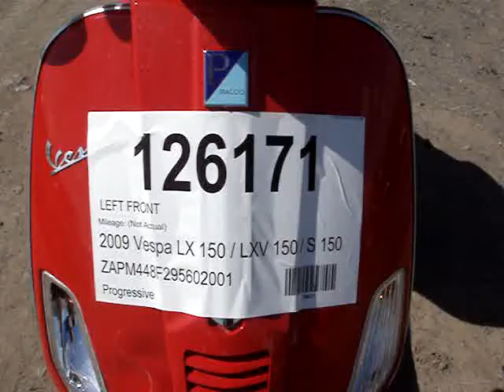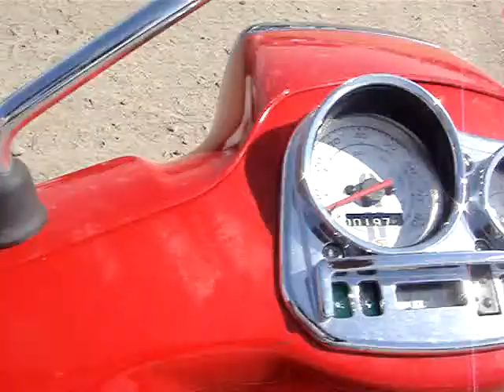126171 2009 Vespa S150